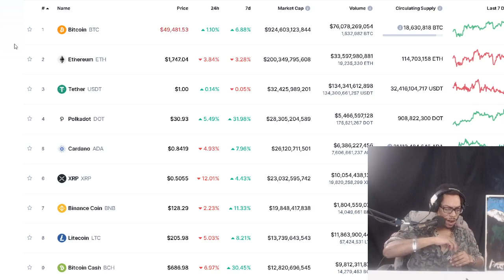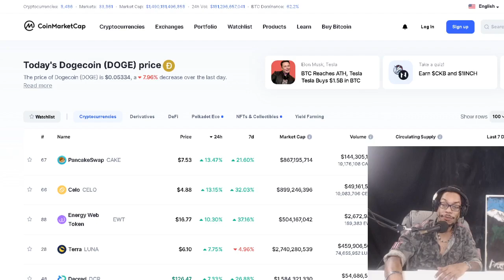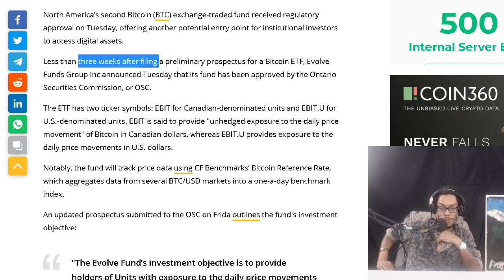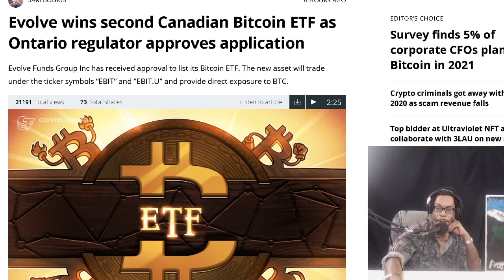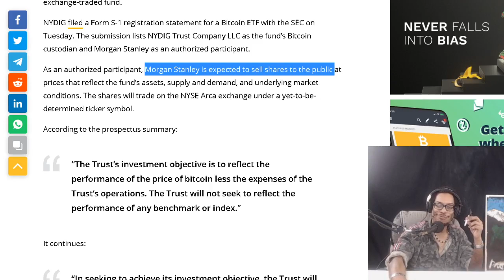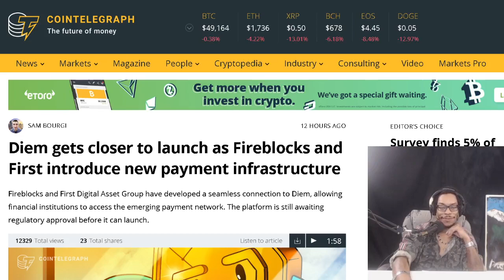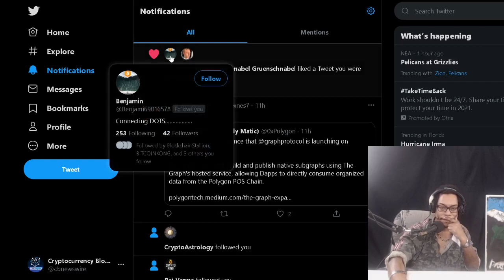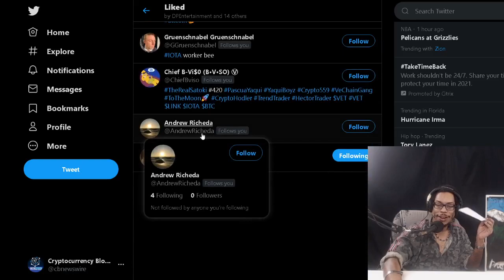2nd Canadian Bitcoin ETF Approved. NYDIG files for US-based Bitcoin ETF. Diem gets closer to launch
Evolve wins second Canadian Bitcoin ETF as Ontario regulator approves application.  NYDIG files for US-based Bitcoin ETF with Morgan Stanley on board. Diem gets closer to launch as Fireblocks and First introduce new payment infrastructure

OFFICIAL MAILING ADDRESS:
Shomari Clarke